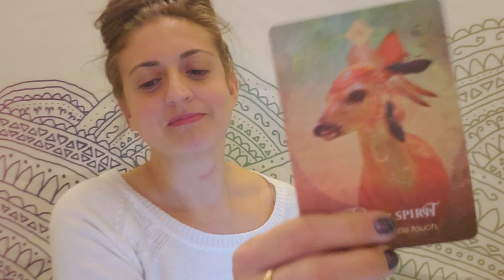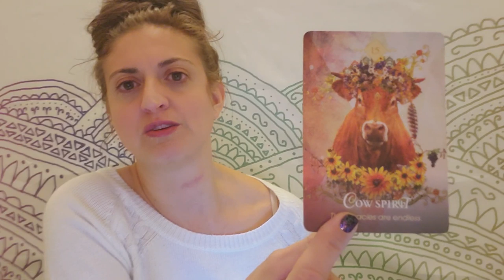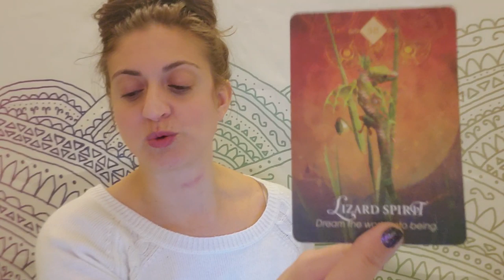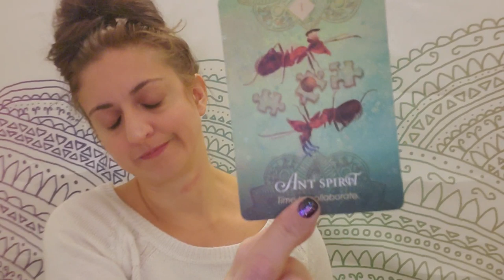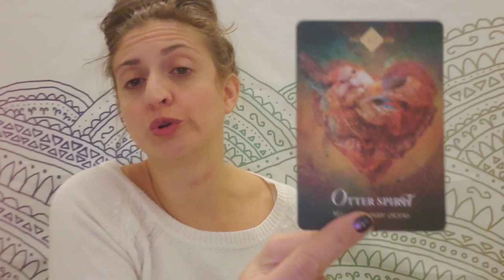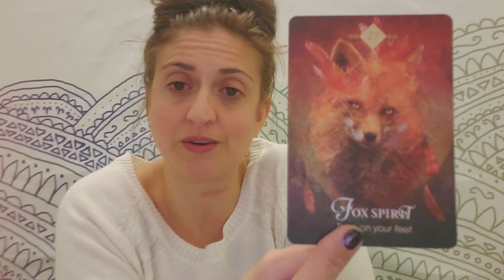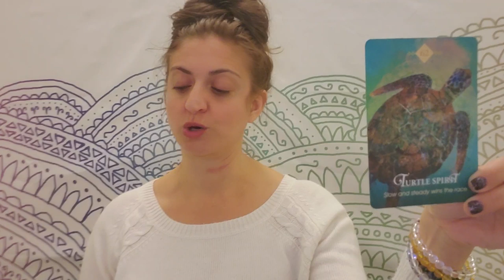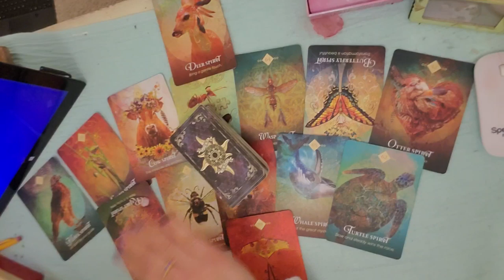♓Pisces: They're finally ready for you ♓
PERSONAL READINGS:
Recorded $100
In the body of the email specify: